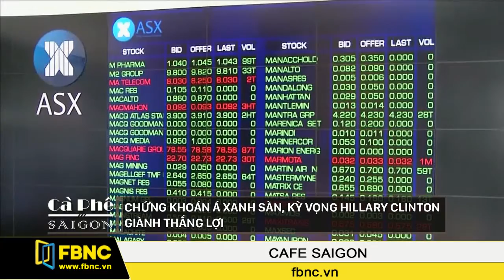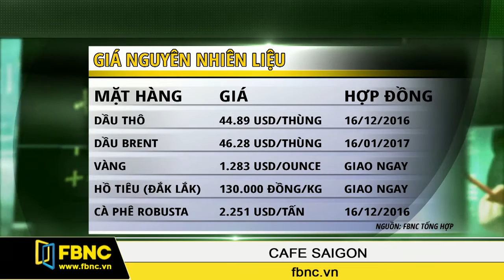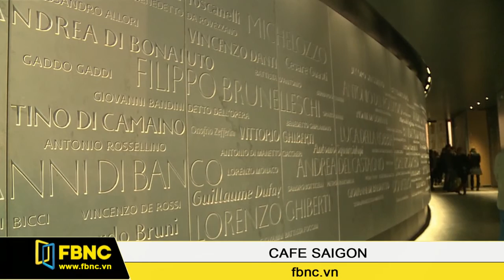FBNC - Cafe Sài Gòn 09/11/2016 (Phần 5)